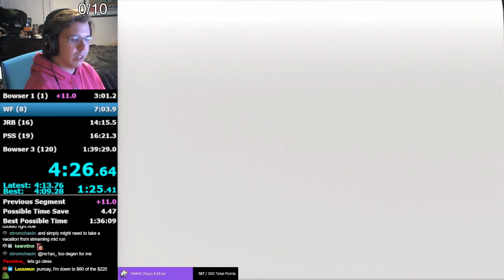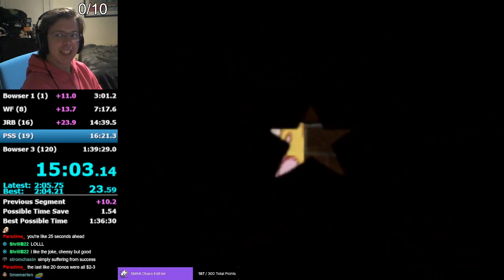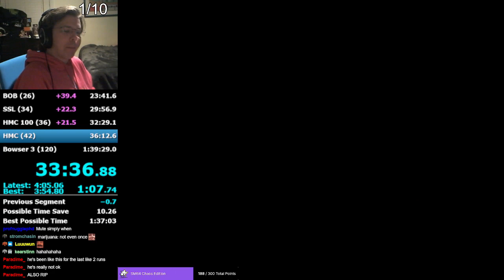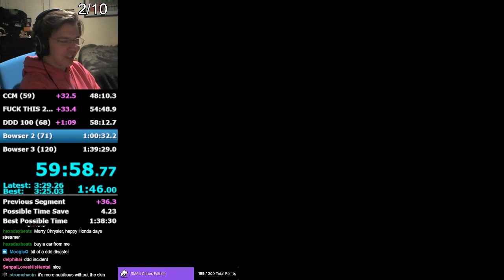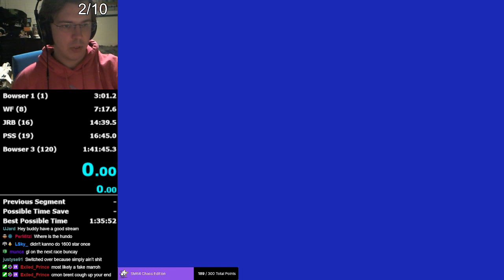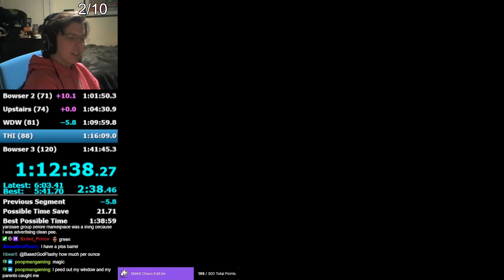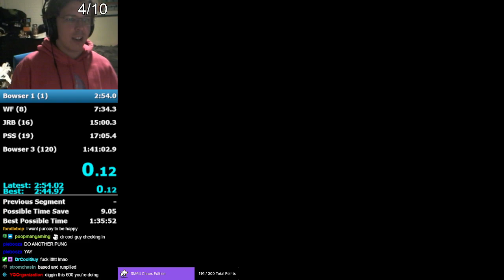I Raced An Ex World Record Holder In 1200 Star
Editor: Me

Thumbnail: Ujard